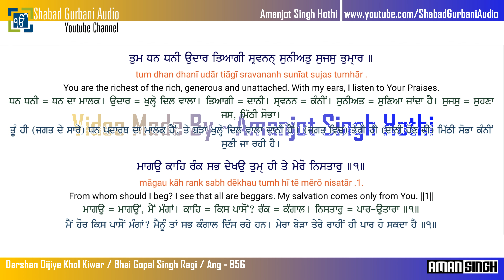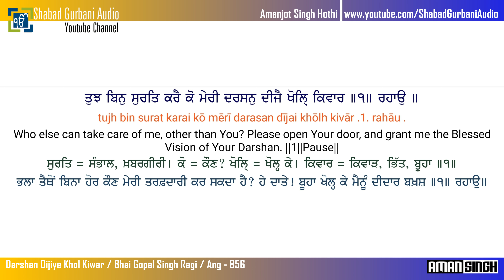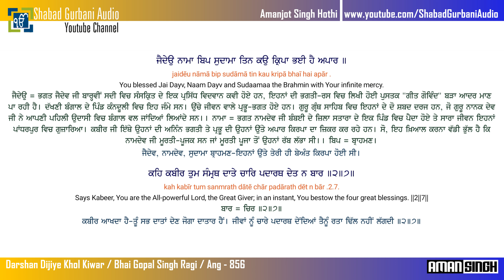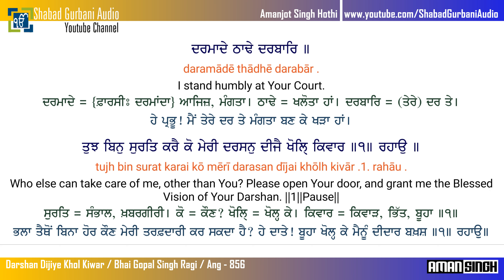Darshan Dijiye Khol Kiwar / Bhai Gopal Singh Ji Ragi / Punjabi , English Lyrics & Meaning / 4k Video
Darshan Dijiye Khol Kiwar || Bhai Gopal Singh Ji Ragi || Ang - 856 || Shabad Gurbani || English translation And English + Punjabi Meaning || 4k (UHD) Video || More Video's